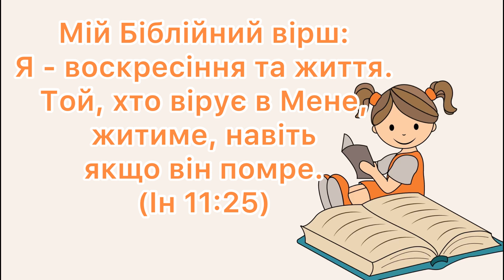28 березня / Сумний день.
Читає Климовець Ангеліна, м.Ковель, Волинська область.